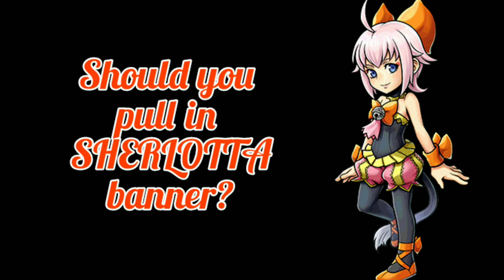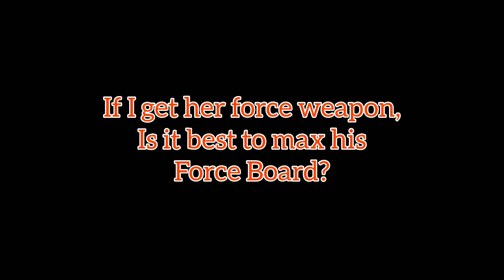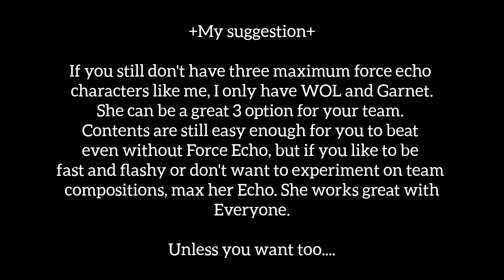Should you CONSIDER pulling for Sherlotta's Banner?? (Meme Edition) [DFFOO GL]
Should you CONSIDER pulling for her Banner???
And Best of luck with your pulls
Timestamps